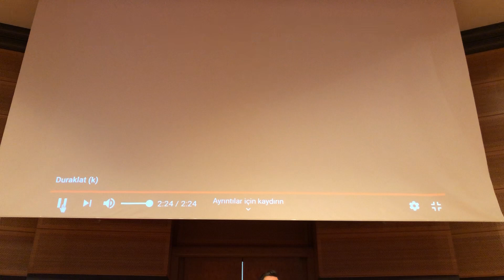Afete hazırlıkta engellileri unutma sempozyumu Deniz Özdikmenli'nin sunumu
23 Mayıs 2019